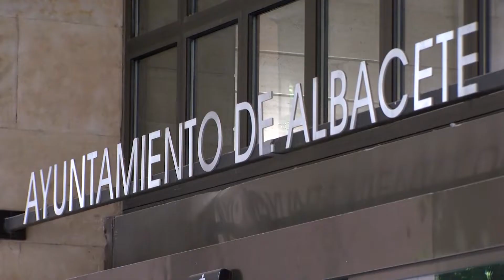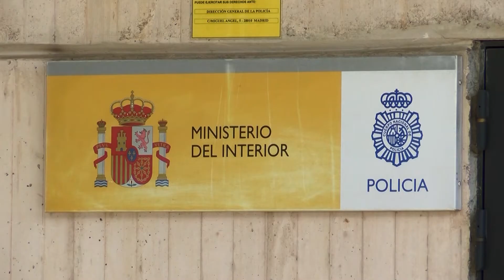Otras noticias de interés local y regional 24 de diciembre 2019